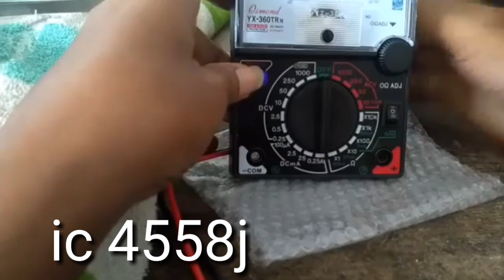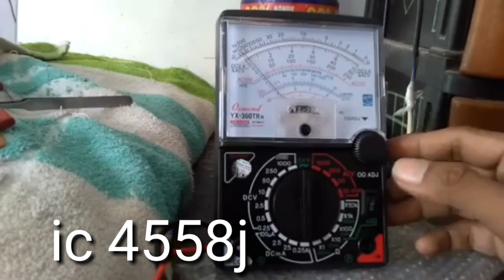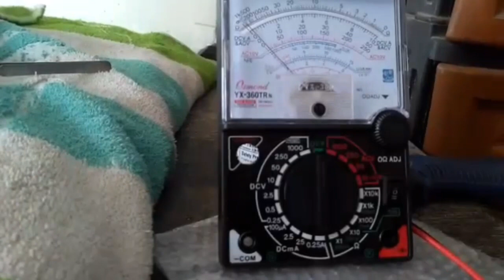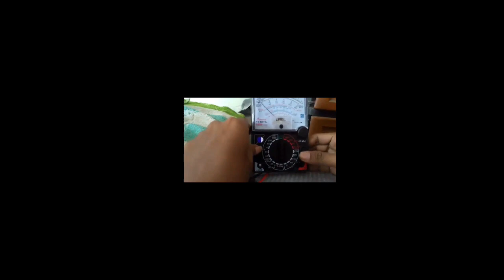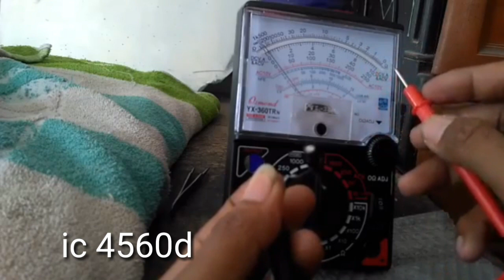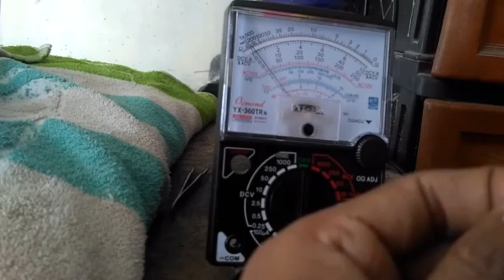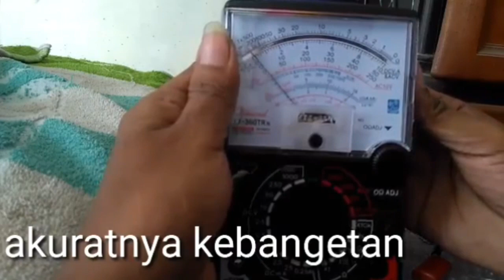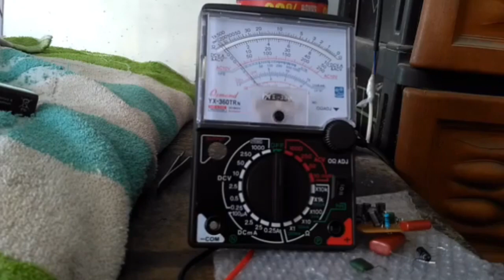cara memilih ic Esr super akurat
kami adalah penemu modifan pertama Esr 3fungsi elco dan kapasitor tanpa lepas dari mesin dilengkapi untuk cek frekuensi horizontal dan hati" untuk pembeli karena banyaknya penjiplakan akhir" ini  ciri-ciri jiplakan dari saya pengukuran elco Dr 0,22uf,0,47,1uf,2,2/4,7uf,10uf,47,100-1000uf dan untuk elco 5n,9n,103j,153j,183,104,480n di analog nya pura" beli dan dijiplak diperjual belikan lg, untuk pemesanan Esr analog Dr kami tanpa lepas dari mesin, toko Aan esr full modifan keakuratan no 1 kami depankan Esr ini sudah bayak ribuan teknisi yg terbantu dalam reparasi Tv memudahkan dan mempercepat pekerjaan testimoni bisa cek disini nya lengkap testimoninya pemakaian Esr dari rakitan saya tuser dari penjuru Indonesia dan Malaysia juga cek dulu biar paham dan nyakin👇